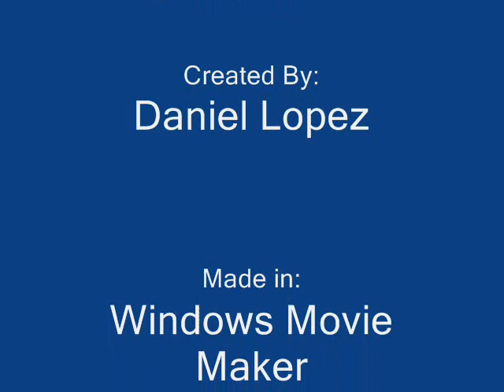Monster Hunter 3 Tri: Armors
This video shows the all the armors mentioned below:
- Deviljho
- Jien Mohran
- Lagiacrus
- Ceadus
- Rathalos
- Uragaan
-  Agnakator
-  Barroth
- Alatreon